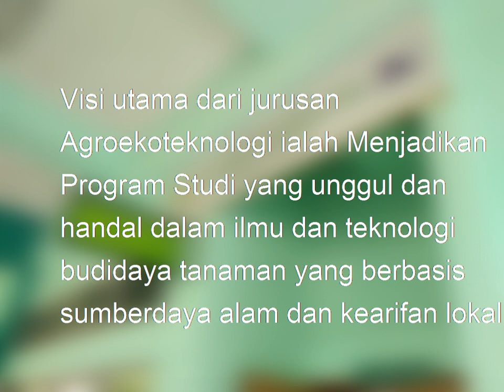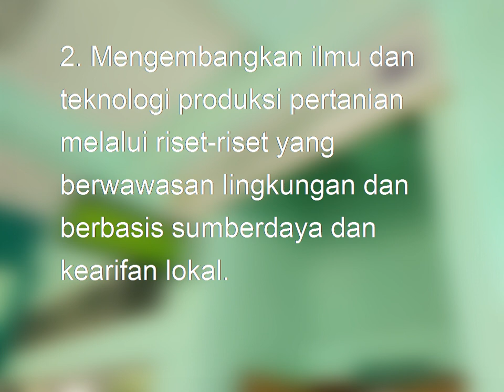Profil Program Studi Agroekoteknologi